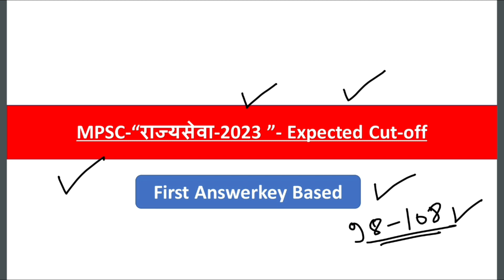राज्यसेवा(2023)- First Answerkey नुसार सर्वात अचूक Expected cut-off I Cut-off मधे होणार मोठा बदल !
Rajyaseva prelim 2023 Expected Cut-off for all categories.
This video Explains Expected cut-off for Rajyaseva prelim exam 2023 held on 4th June. Mpsc Published first Answerkey for rajyaseva exam.And this Expected Cutoff us based on the same First Answerkey Published by mpsc. This video explains Expected cut-off for all categories including General, OBC, SC, ST ,SBC, VJ, NT, WOMEN, SPORTS and Handicapped. Mpsc State service prelim Exam 2023 Expected Cut-off for all categories. Mpsc Gazetted Combined prelim 2023 Expected Cut-off for rajyaseva , Krushi Seva , forest services and engineering services .